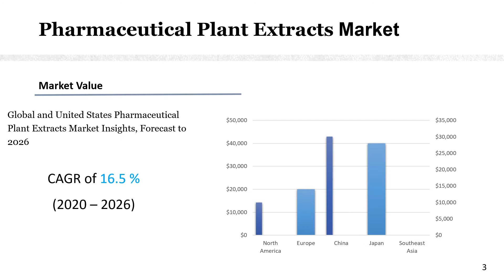Pharmaceutical Plant Extracts Market Insights, Forecast to 2026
Get the Free Pdf format of report click the following

Pharmaceutical Plant Extracts market is segmented by region (country), players, by Type, and by Application. Players, stakeholders, and other participants in the global Pharmaceutical Plant Extracts market will be able to gain the upper hand as they use the report as a powerful resource.